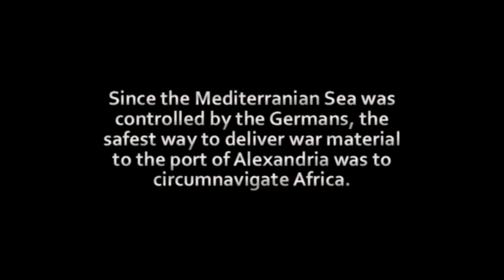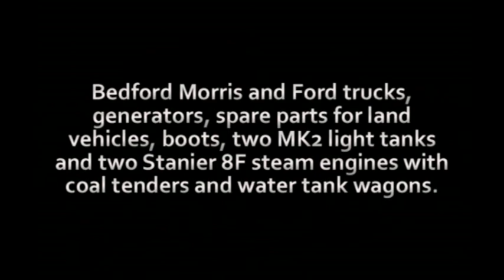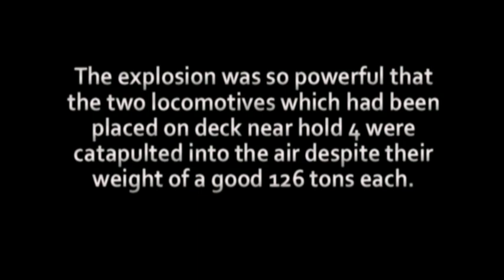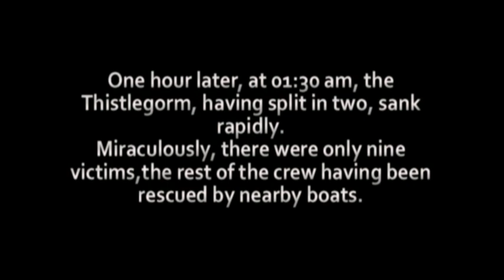SS Thistlegorm con Flavio Sanna y La Banda de Buzos "Sharm el Sheikh 2013"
El SS Thistlegorm es el naufragio más imponente del Mar Rojo y uno de los mejores conservados que podamos hallar en los mares de nuestro planeta.

La construcción de este carguero de 126 m de eslora, fue realizada en Sunderland (Inglaterra), y financiada por el gobierno inglés.

La vida de este coloso inaugurado en Abril de 1940 fue muy corta. Sólo realizó 3 viajes antes de su hundimiento. Uno de ellos a nuestra Argentina, que en ese momento era el "granero del mundo", con el fin de transportar alimentos a un viejo continente agobiado por el comienzo de una guerra devastadora.
El cuarto viaje del Thistlegorm tenía como finalidad transportar provisiones desde Glasgow hasta Alejandría (Egipto). Pero para arribar a destino debía realizar un largísimo periplo que le permitiera sortear la presencia alemana e Italiana en el Mediterráneo. Así fue que la nave a mando del capitán William Ellis, necesitó dar toda la vuelta a Africa, vía Ciudad del Cabo, donde iba a recargar combustible, para luego navegar el Mar Rojo y finalmente arribar a Alejandría vía el golfo de Suez.

En Septiembre de 1941 hubo un gran desplazamiento de tropas aliadas en la zona. La inteligencia alemana sospechando que alguna embarcación podía llegar a transportar tropas adicionales, envió desde Creta dos bombarderos para interceptarla. Cómo la búsqueda de esa embarcación fracasó, no tuvieron mejor idea que atacar al barco más grande.
El 6 de Octubre de 1941, dos bombas impactaron cerca de la popa del Thistlegorm partiéndolo en 2. La tragedia arrojó un saldo de 9 bajas en una tripulación de 41.

Y así fue que las 5000 toneladas del Thistlegorm descansaron solitarias a 30 metros de profundidad por 14 años, hasta que en 1955 el célebre Jacques Cousteau pudo dar con el por información que le brindaron pescadores locales. El descubrimiento del explorador Francés fue mantenido en secreto hasta 1995 en que la televisión inglesa produjo el primer documental sobre este coloso sumergido.
Desde entonces el crecimiento del buceo en su entorno ha sido vertiginoso, siendo visitado diariamente por miles de buzos de todas partes del mundo entre ellos los buzos: MARCELO HANSEN, JORGE ABAD, FLAVIO SANNA, CYNTHIA CHINITA LIMA, JORGE REINOSO IURESCIA, ANDRES  SCAGLIUSI, ALESSANDRO CASTALDI Y AHMED TAREK.